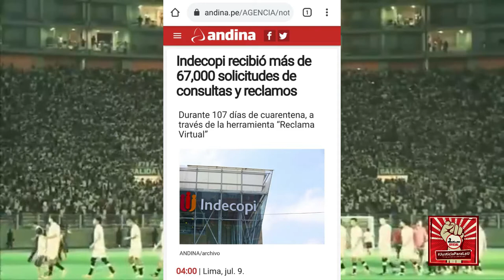INDECOPI PERU ¿Hasta Cuando? - UNIVERSITARIO DE DEPORTES